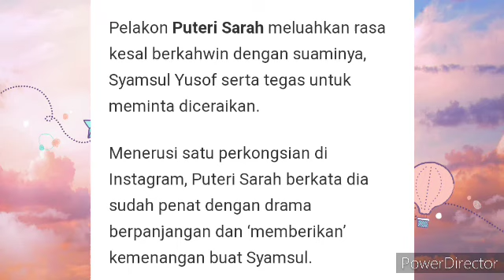MENTANG MENTANG ADA IRA KAZAR, SYAMSUL YUSOF TERUS MENEKAN PUTERI SARAH SEHINGGA SARAH TAK TERDAYA😱😭